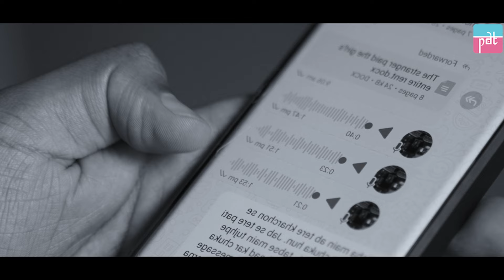A Man Showing Kindness | PDT Stories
In this story, we see a man who does something very nice for someone else. This man shows kindness by doing things that make the other person feel happy or better. This shows that kindness can come from anyone, and it's a good thing to do because it makes the world a better place for everyone.